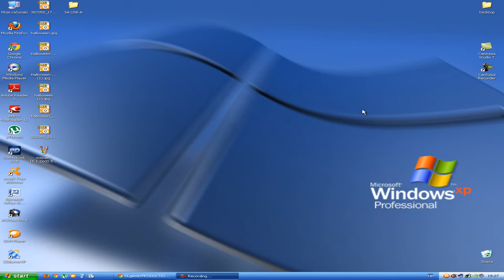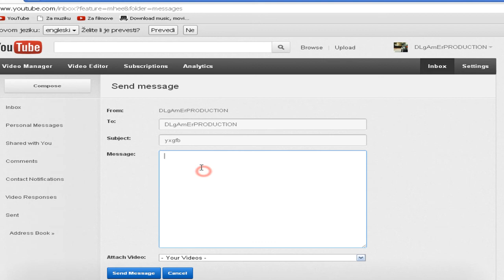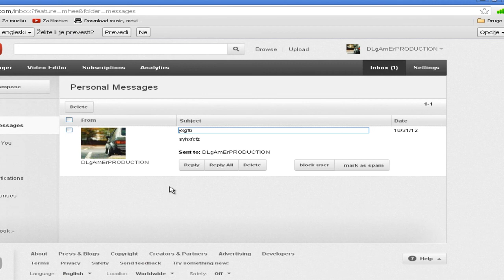How to send messages on YouTube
Kako slati poruke na YouTube-u